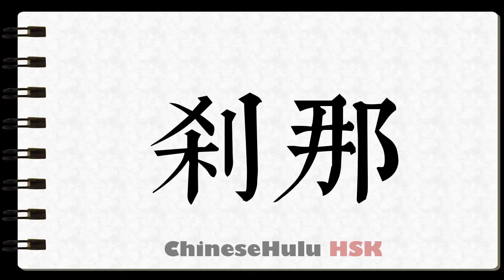How to Write an instant in HSK Chinese